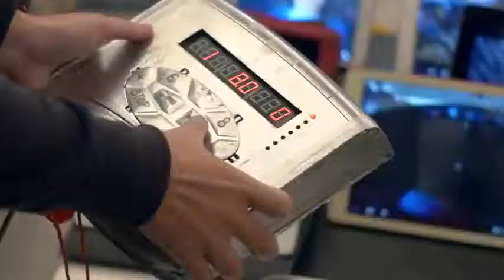Earl Jean寧特褲最棒的試穿方式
【時尚大師對於設計的所有期望 - Earl Jean 寧特褲】
「我時常說，我希望牛仔褲是我發明的；最方便，最輕鬆，最沉穩。它們呈現的是低調，性感，簡約風格。牛仔褲涵蓋所有我對自己設計衣服的期望。」
－Yves Saint Laurent 時尚大師

來自Hollywood的〔Earl Jean寧特褲〕，一件有型又可以穿去運動的牛仔褲，正是符合Yves Saint Laurent先生期待的時尚設計。
全省Earl Jean門市，起身走跳前請電洽，以免撲空～～！